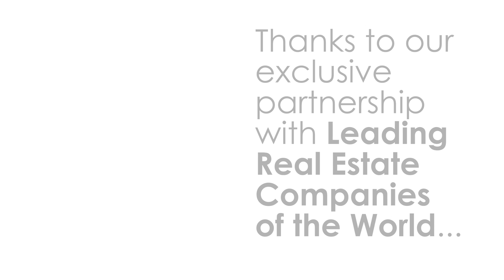PROACTIVE Relocation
Looking to find a home that perfectly matches your lifestyle and dreams? PROACTIVE Relocation is here to make it happen, connecting you to a world of possibilities through our global network of trusted real estate experts.

Whether you’re planning to stay local to Brunswick County or moving to a new destination, we provide the expertise and support needed to turn your vision into reality.

Discover how our personalized approach and international reach can help you find your ideal home, wherever it may be. Ready to take the next step? Let's start your journey today with PROACTIVE Relocation!